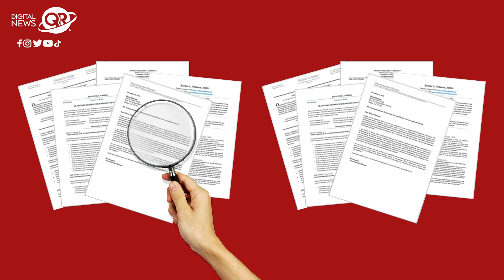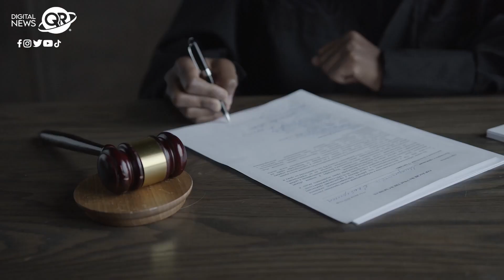Ley de protección aérea | Digital News QR | 01-03-23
El gobierno federal de México ha publicado un decreto que emite la Ley de Protección del Espacio Aéreo Mexicano aprobada por el Congreso. La Secretaría de Defensa Nacional será la autoridad encargada de vigilar y proteger el espacio aéreo en términos de seguridad nacional.